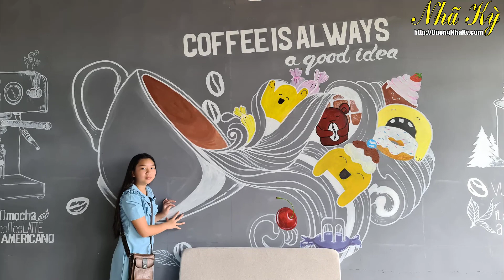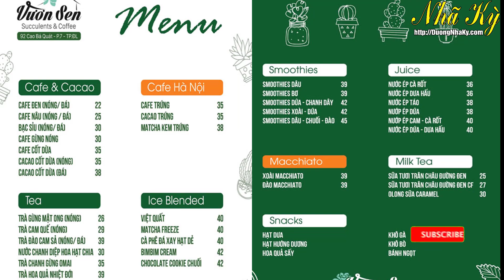Quán cà phê sen đá tại Đà Lạt - góc sống ảo tuyệt vời với hàng trăm loài sen đá siêu đẹp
Các bạn ơi, hãy cùng mình tham quan quán cà phê Sen Đá tại Đà Lạt nào.

Nơi đây là địa điểm lý tưởng cho các tín đồ mê sen đá, những bạn trẻ đam mê chụp hình.
Địa chỉ là ở : Số 92, đường Cao Bá Quát, Phường 7, TP. Đà Lạt